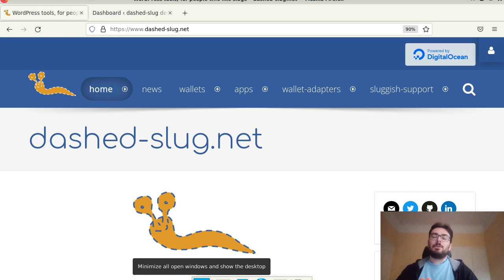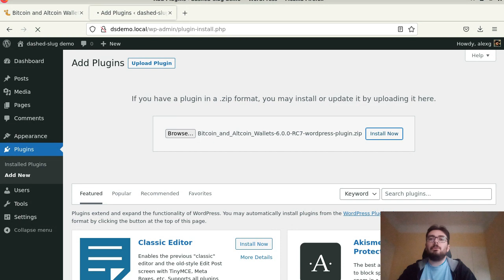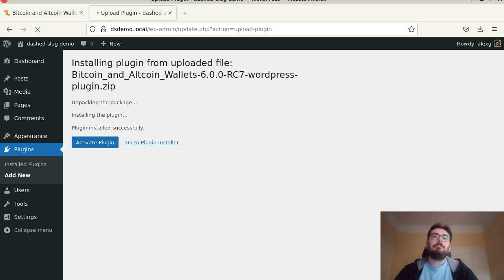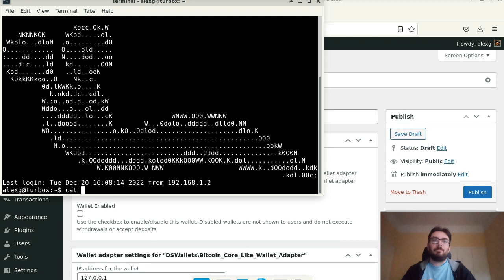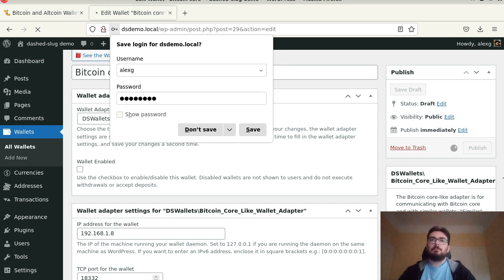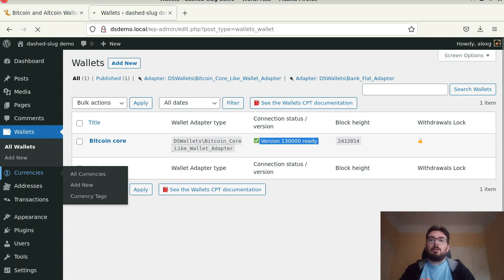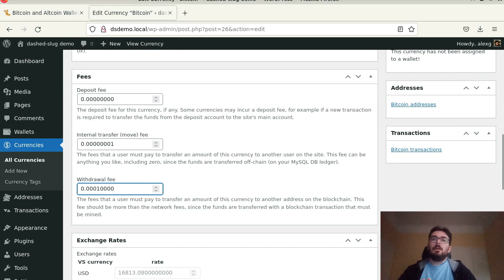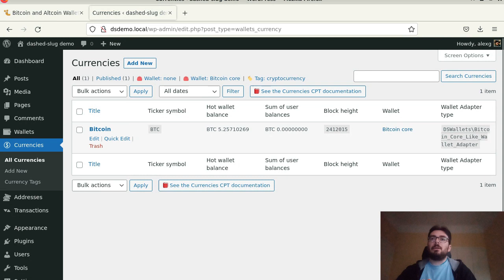Connecting WordPress to a Bitcoin core wallet [2/6]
Bitcoin and Altcoin Wallets is a WordPress plugin that lets you offer crypto wallets to your users. It is a free plugin that comes with some premium extensions available at dashed-slug.net.

This video series is comprised of six episodes, showcasing the free plugin.

In this second video, we will connect a Bitcoin core wallet as backend to the plugin. We will also talk about Wallets and Currencies, and about "Hot wallet balances" and "User balances".

00:00 Getting the install instructions
01:37 Download and install
03:25 Connect to Bitcoin core
08:16 Bitcoin currency
11:37 Balances

The plugin's code, and some relevant code snippets can be found on github: